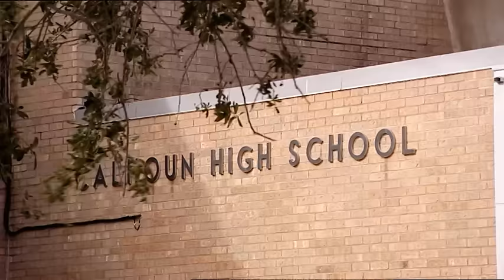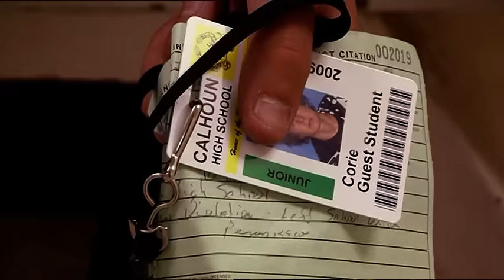High School Dropouts are sent to Texas😵 | Full Episode | World's Strictest Parents Australia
Troublemaker Corie, and high school dropout Thea will be sent to Texas. The Strict Family approach to parenting has been heavily influenced by their years of military service.